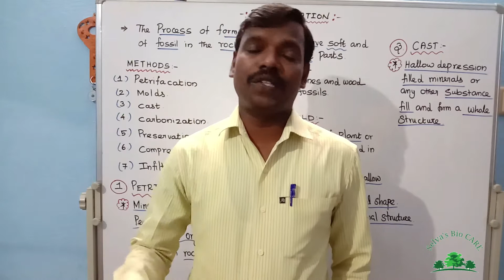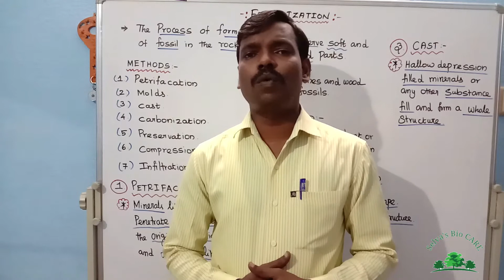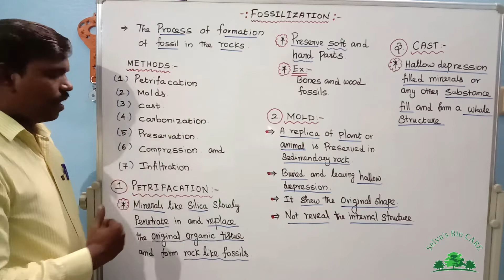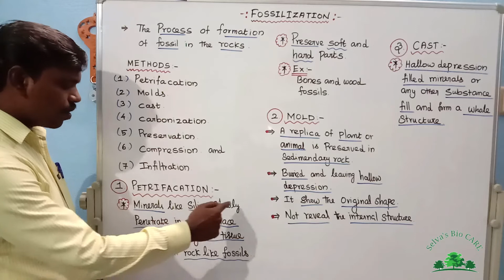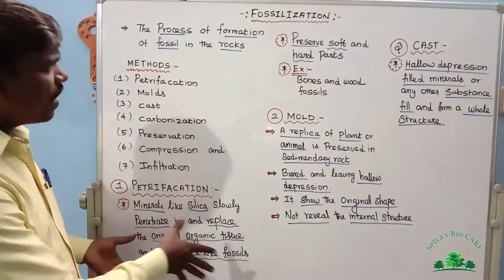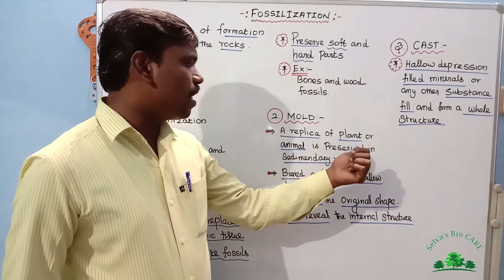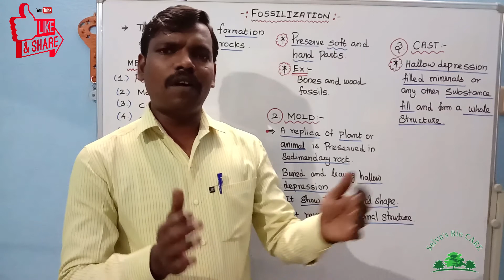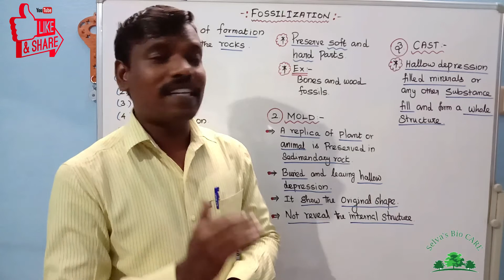10th - Origin and evolution of life. Part - 12.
Fossilisation ( Pertrification, Molds, Cast)